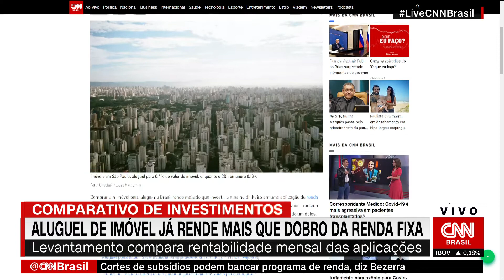Aluguel de imóvel já rende mais que o dobro da renda fixa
Levantamento compara rentabilidade mensal das aplicações.